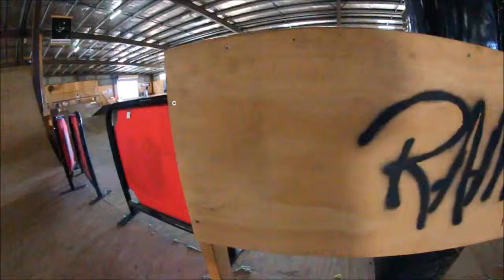Corrie Richardson | Ramp Attack Resi Clips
Here's some clips from today's ride on Ramp Attacks new resi ramps!
Song: The Left - Statistics ft. Invincible